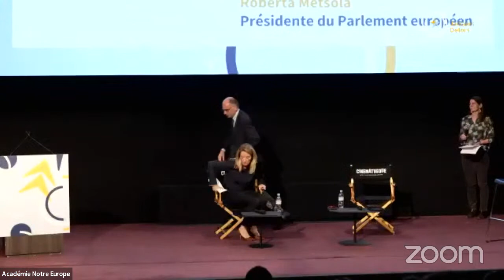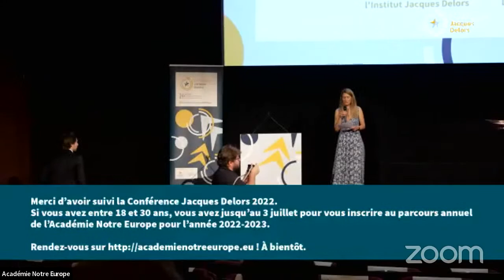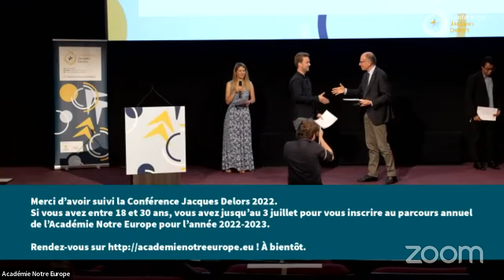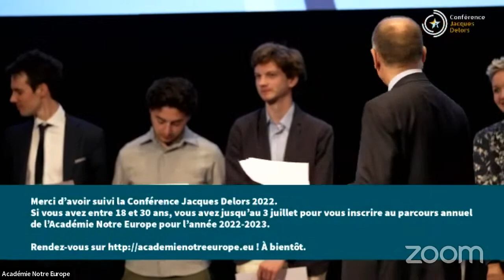Conférence Jacques Delors 2022 - La Promesse d'Europe